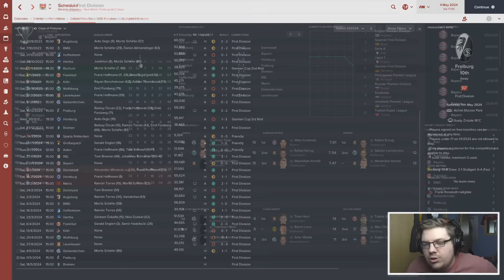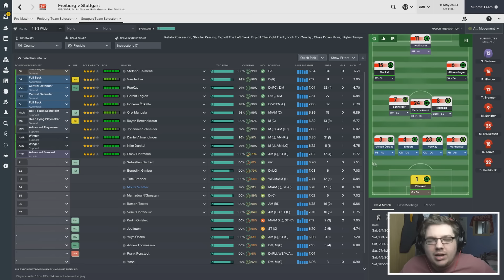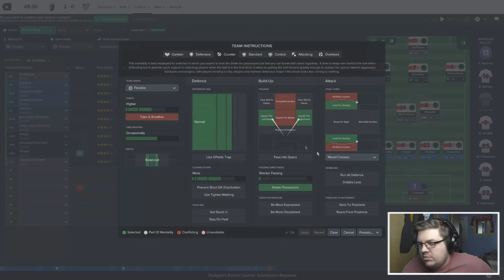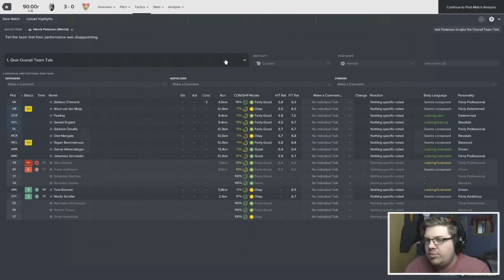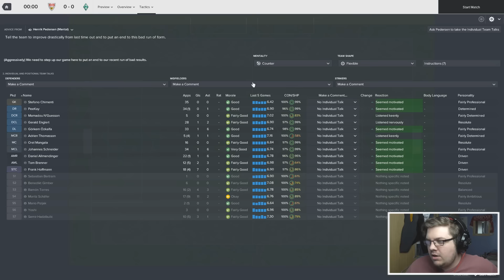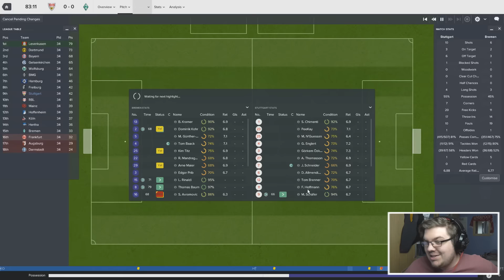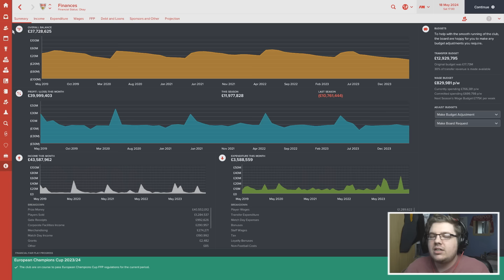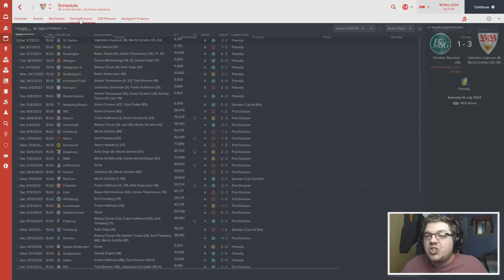ROADTRIP | PART 53 | MILLION POUND FINISH | FOOTBALL MANAGER 2017